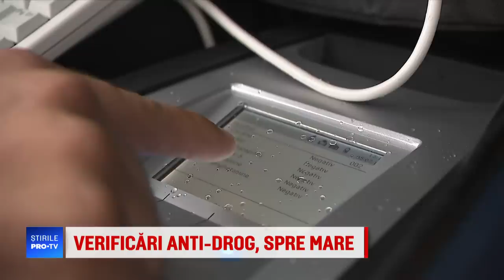Un copil a fost găsit în portbagajul mașinii familiei sale, pe Autostrada Soarelui